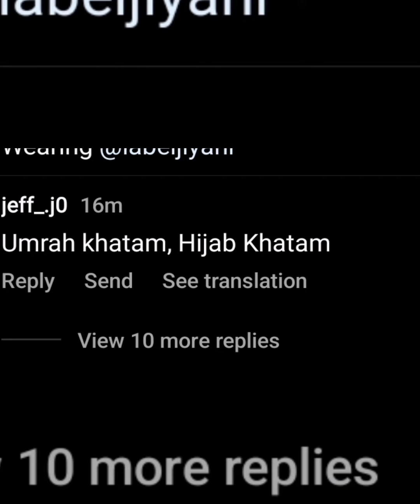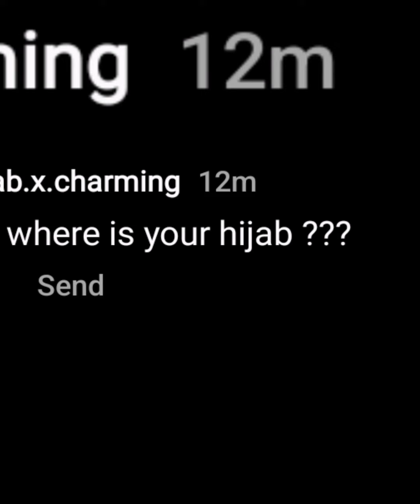huii trolling ki shikar